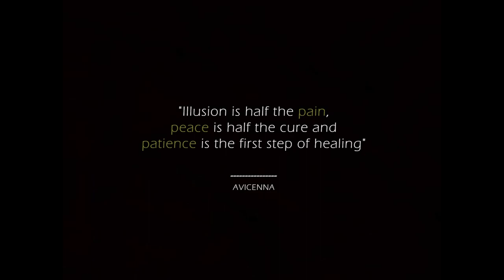Helene Glüxam - Wellensturm - Double bass - "Pain, Peace, Patience" Collection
Wellensturm (wavestorm) - Composition, Double bass & vocal: Helene Glüxam

The idea accompanying the piece as written by Helene Glüxam:

"Finding myself alone on an island, surrounded only by the sea, I realise I am stuck. Suddenly a rhythm emerges: sometimes it accelerates with the wind, sometimes it gets accompanied by it. I can hear faint voices from afar. Do they come from beyond, or from within? They are playing with me – or maybe it’s the other way around?"

Video by Felix Knoche
Sound by Alexandre Vatagin

This is part of Roots Revival' project  "Pain, Peace, Patience" which consists of 15 creations by musicians from around the world.

Pain, Peace, Patience (Short description):

The idea for the “Pain, Peace, Patience” project arose during
this ongoing pandemic and represents a call for
 insight and transformation of challenges into new creations.

Roots Revival has nominated 15 musicians from around the world
to create an original piece or improvisation which best reflects
their personal experience with all the happenings in and around
 them during these challenging times.

Project coordinator: Mehdi Aminian
Project co-developers: Ioana Aminian & Delfina Zabaleta

Project financed by Stadt Wien Kultur